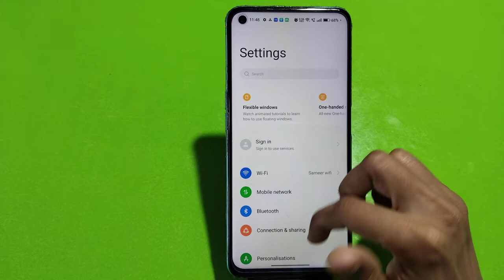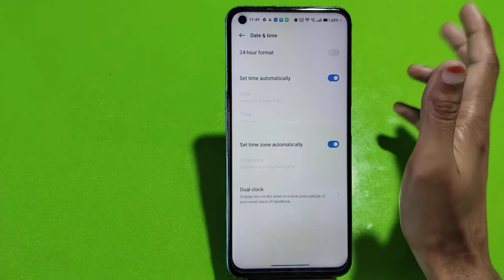How To Change Date And Time In Realme 9i 5G, Realme 9i 5G,Change Date And Time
How To Change Date And Time In Realme 9i 5G, Realme 9i 5G,Change Date And Time Setting

How To Changedateandtime In Realme 9i 5G, Realme 9i 5G,Change Dateandtime Setting